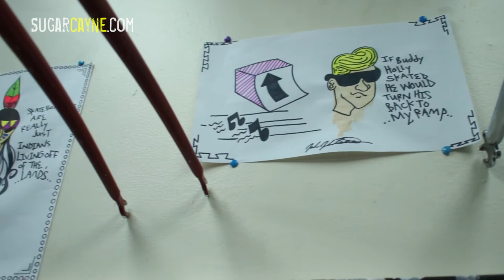Extra Screws Art And Fundraiser For Mullaly's At Harvest Cyclery Video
I went to the Extra Screws art show and Fundraiser for Mullaly's skatepark at Harvest Cyclery in Bushwick Brooklyn and captured some of the vibes at the event. It was a great event and great turnout, everyone came out to show support for Mullaly and socialize and network. The event was also held to raise money to build some new ramps for the Get It Together Jam 2 going down at Mullaly August 31st, Be There!!!
Events like these are exactly what we're about here at SugarCayne.com, BMX and Art! Big Up to Brendan Vail of Your-Inn.com for putting on this event!